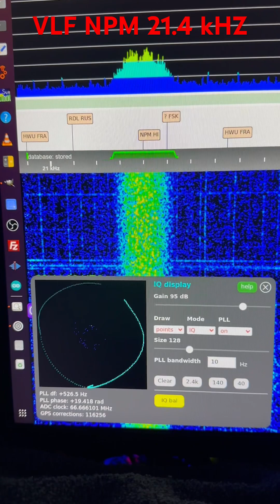VLF NPM 21.4 kHz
KiwiSDR Radio
Antenna is 39" dia. loop (49 turns of 22 AWG Magnet Wire) up 10'